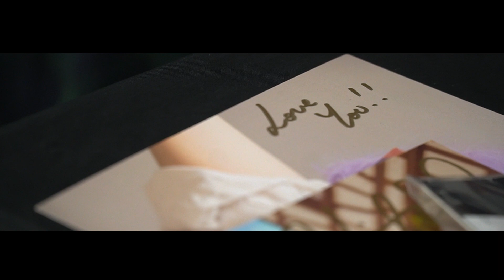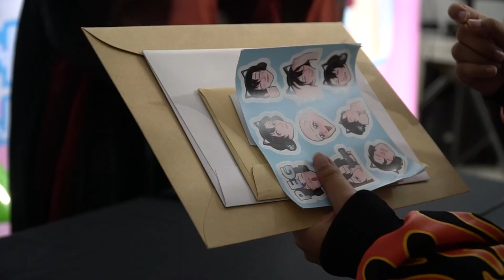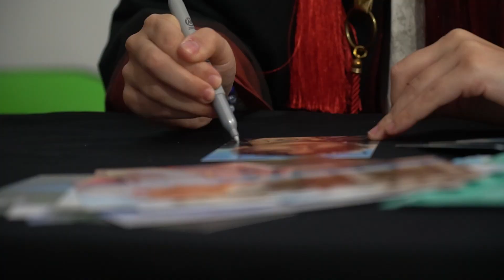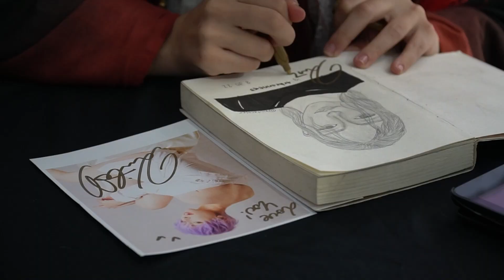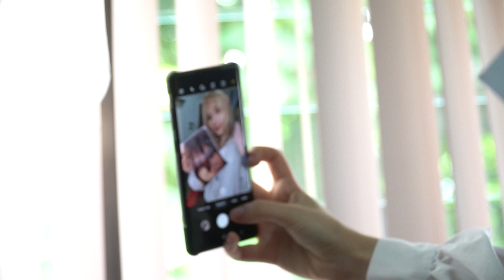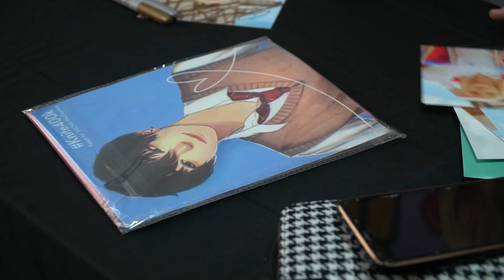INSIDER: KNITE at the Kawaii Expo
Thank you, Cebu! We cherished your love and warm welcome for KNITE at the Kawaii Expo.

*This video was released last December 1, 2022.*